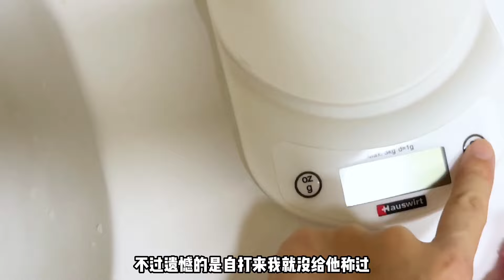花3000块钱请了个龟祖宗回来，听说还养不活？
"视频制作过程中，我们以尊重动物的权益为前提，采取了一切必要的措施来保护它们。" 嗨，这里是angela不是天使鸭
养了几十只小宠的女龟友一枚
分享养宠乐趣
看到萌宠的可爱一面~